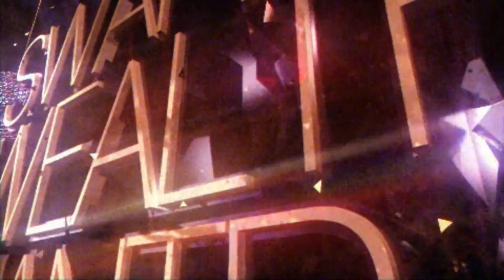Budget 2019 || अंतरिम बजट 2019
Hello dosto aj ki video latest antarim budget 2019 par hai, jisme maine important point apko bataye hai. Income tax chut mai isme important faisla liya gaya hai.